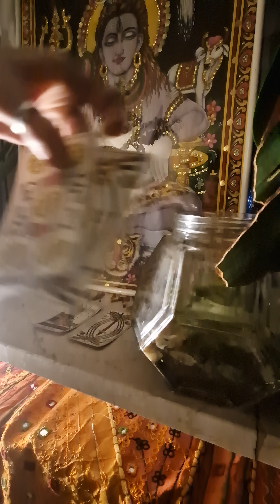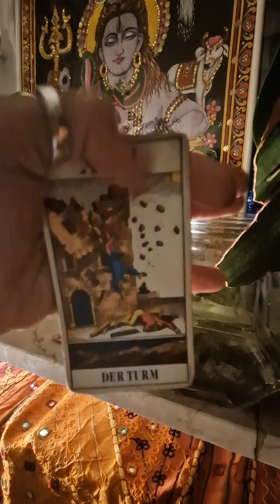Tarot Jungfrau November 2022 lass endlich los ❗️❗️tarot